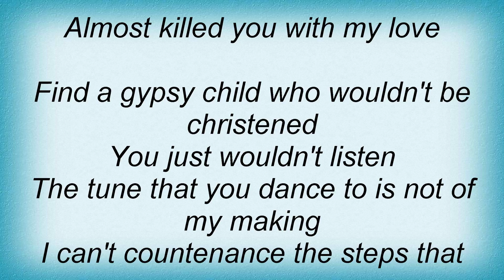Billy Bragg - I Almost Killed You Lyrics